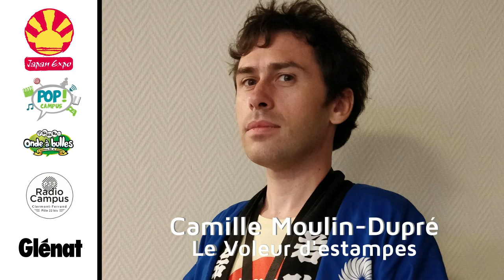POP! Campus - Japan Expo 2018 - Camille Moulin-Dupré (Le Voleur d'estampes)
Rencontre avec Camille Moulin-Dupré, auteur du manga "Le Voleur d'estampes" chez Glénat mais qui a aussi travaillé sur le dernier film de Wes Anderson : "L'Île aux Chiens".

Réalisée le 05/07/2018 à Japan Expo.